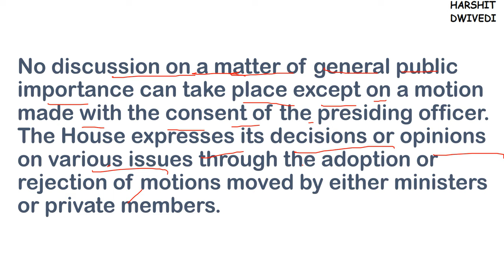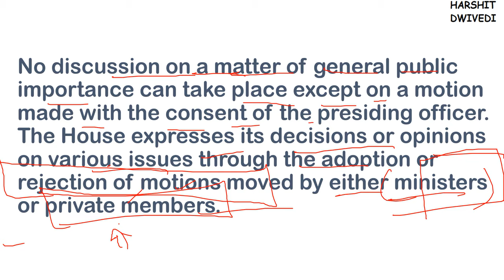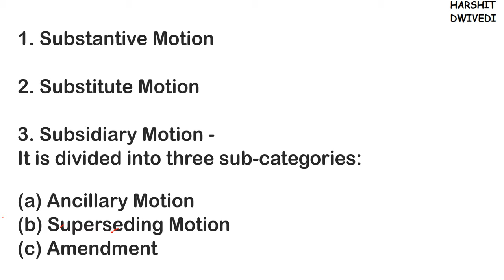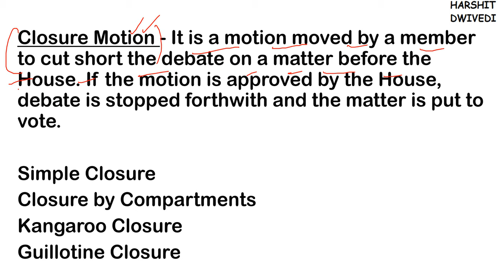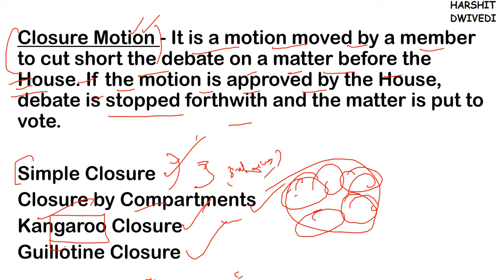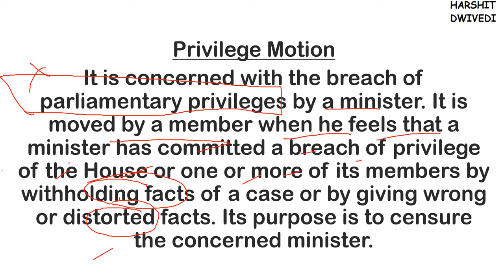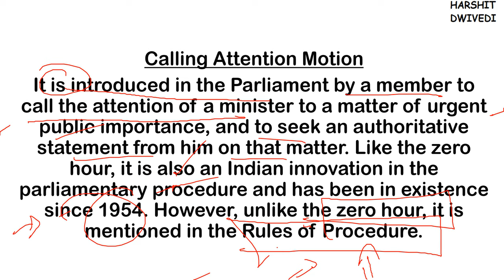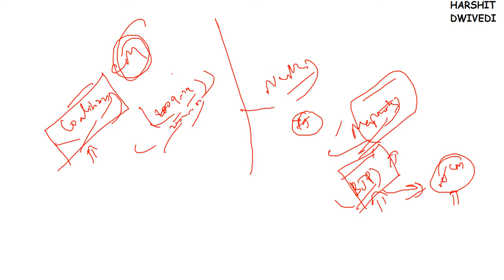(V103) (Privilege, Closure, Calling Attention, Adjournment, No-confidence Motion)M Laxmikanth Polity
This is the 103rd video of Indian Polity by M. Laxmikanth sixth edition.

# Motions
# Closure Motion
# Privilege Motion
# Calling Attention Motion
# Adjournment Motion
# No-Confidence Motion
# Confidence Motion